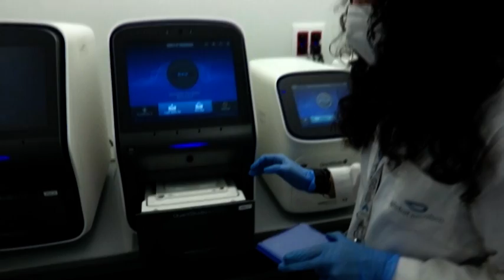7 al dia 23 02 2021